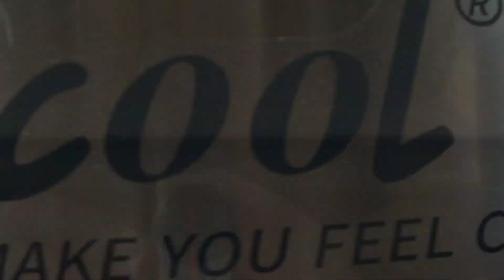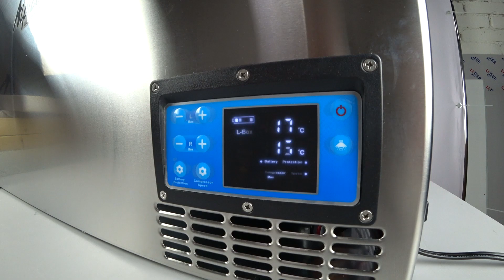Мобильный Холодильник Alpicool BCD125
Магазин "Водник"
• Гребные винты 🚤
Удачных покупок!